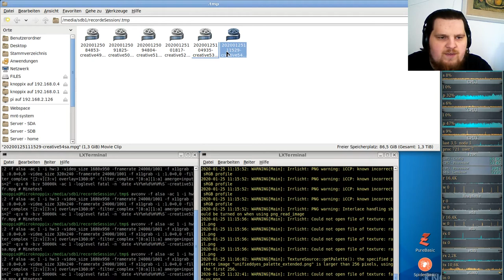Let´s Play Minetest - German-Creative-server ( Minecraft orientiertes Spiel ) #054